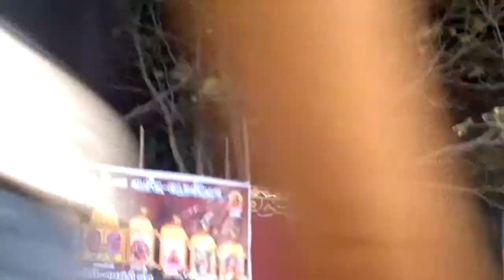Kirtidaan gadhvi | Arun Gaikwad | Ghatkopar | Aslafa | Bhag - 5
Kirtidaan gadhavi with arun gaikwad show in ghatkopar asalafa